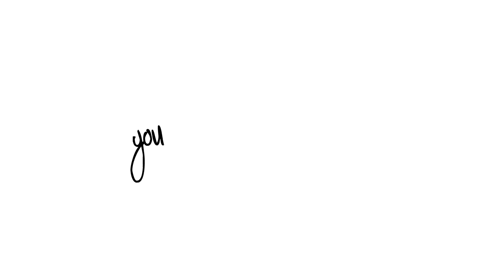A Letter to My Freshman Self - short animation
lol
merry christmas
i hate christmas :)))